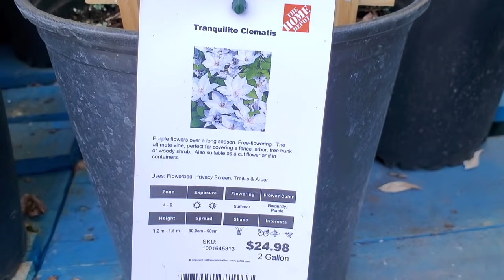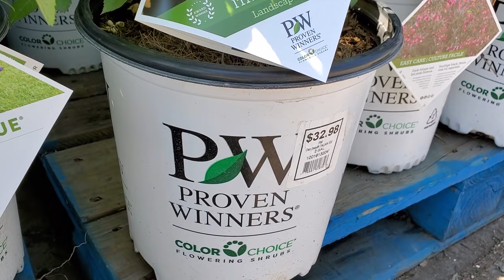Home Depot 的季节性花圃